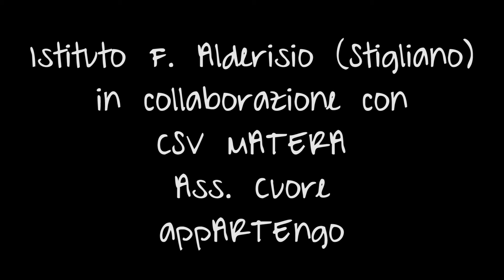Uguali nella diversità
IIS "Felice Alderisio" - Stigliano - Matera
Ptof Cittadinanza